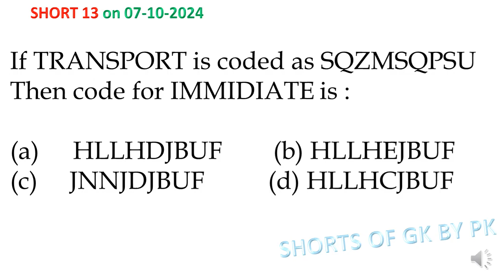Shorts for gk by pk @MAT @NMMS CODING DECODING @SCHOLARSHIPS @ VIRAL science